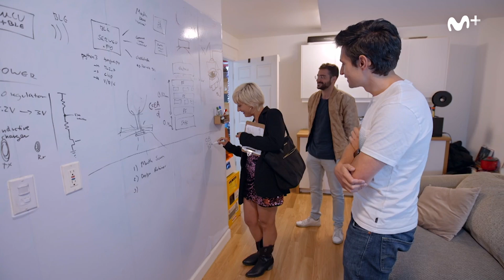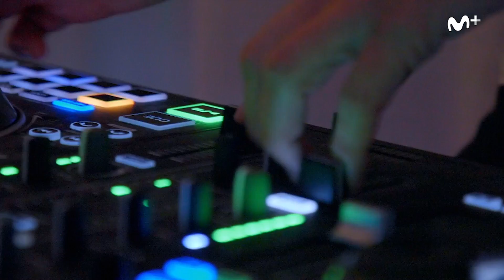Susi Free: San Francisco Influencer | #0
Para ello se rodeará de los mejores profesionales que harán que sus redes multipliquen por 1000 sus seguidores. Contratará a un fotógrafo profesional, viajará a la Universidad de Berkeley y a Silicon Valley para conocer de primera mano a jóvenes españoles expertos en redes, aprencerá todo lo que necesita saber sobre tik tok y acabará en una fiesta llena de nerds.

Puedes ver #0, seas del operador que seas, a través de Movistar+ Lite